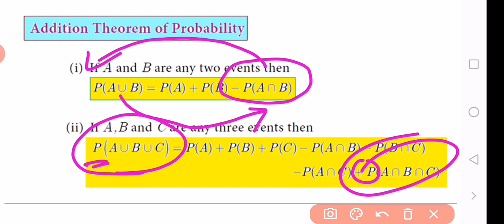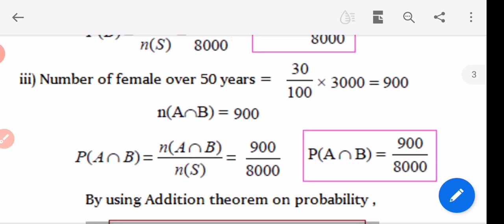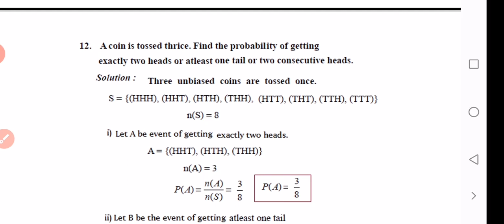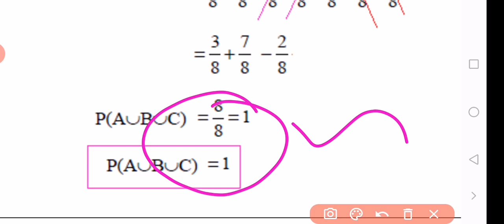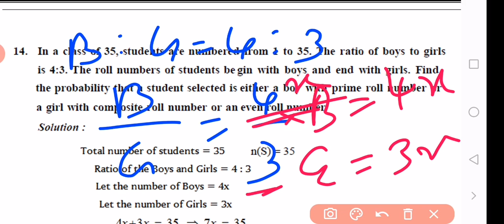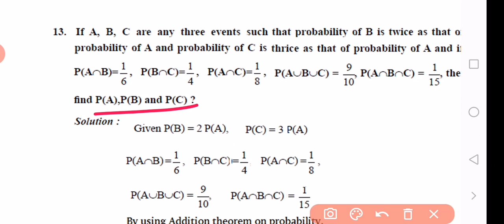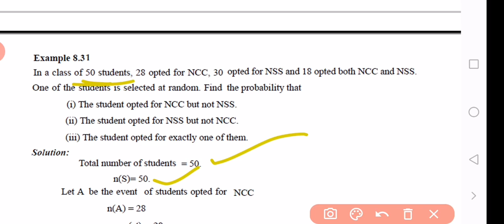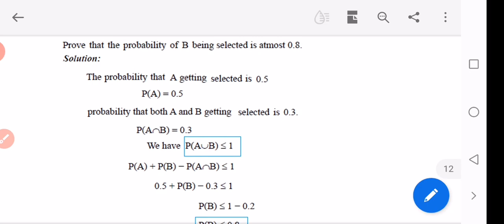10 MATHEMATICS CH8 PROBABILITY EX 8.4 COMPLETED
THREE EVENTS , EX - 8.4 COMPLETED